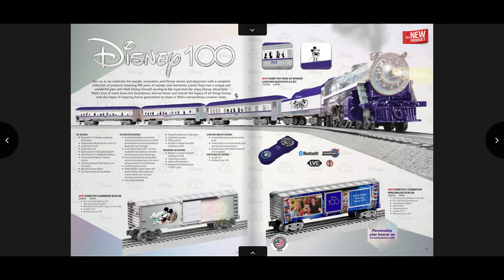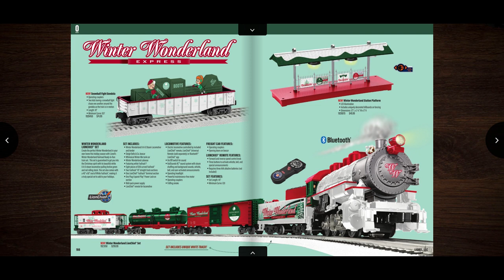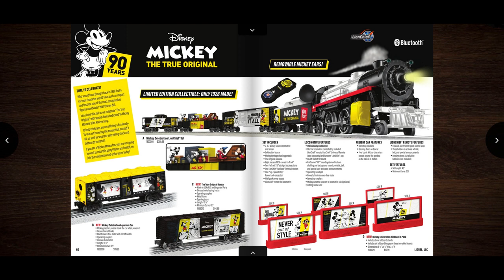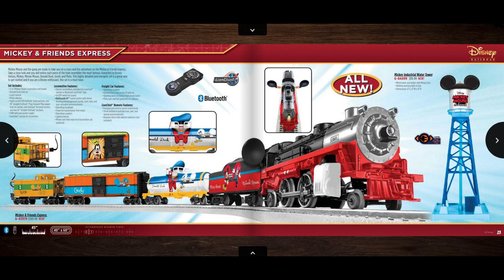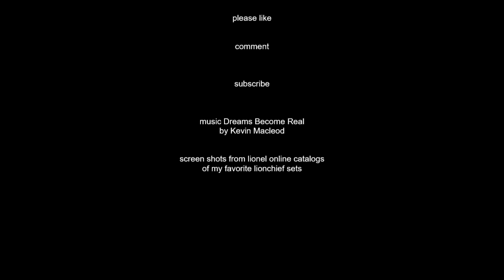My Favorite Lionel Lionchief sets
All the Lionel Lionel Lionchief sets i have ever wanted
that actually got produced
THIS VIDEO IS FOR AGES 14 AND UP